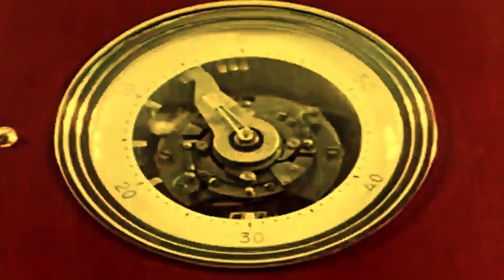Sticks in a Cave